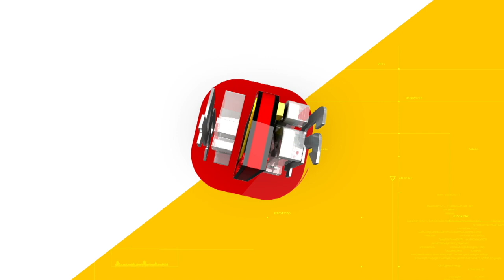വയനാട്ടിൽ ഇന്ന് യുഡിഎഫ് ഹർത്താൽ